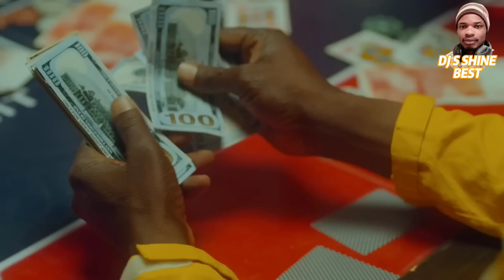LATEST IGBO CULTURE GAME CHANGER ( DIKE ) VIDEO MIXTAPE 2022/2023 BY DJ S SHINE BEST FT FLAVOUR....